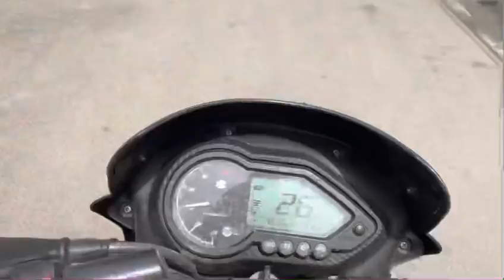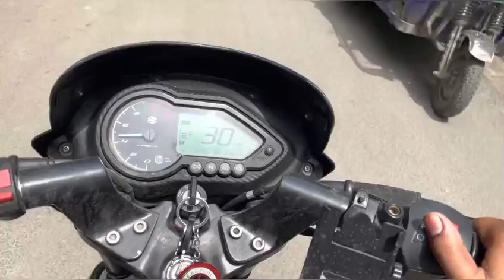100 किलो वजन ।। आज से gym शुरू ।। Sujal Dhiran Vlogs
Hello everyone
This video is a daily vlog on my daily routine
In today's video i got shocked after checking my weight & आगे आप video में देखिए
gym
gymshark
gymnast
gym workout
gym class heroes
gymkhana
gymshark leggings
gymnastics￼ olympics 2021
gym music
gym motivation
gym workout chest
gymnopedie no. 1
gymnastics￼ olympics
gymshark whitney simmons
gym workout routines
gym songs
gym chalk
gymshark shorts
gym workout for beginners
gym workout biceps
gymnopedie no. 1 sheet music
gym workouts for women
gym fails
gym chalk crumbling
gym songs telugu
gym music hindi
gym class heroes back home
gymnastics￼ music instrumental
gym music remix
gymnastics￼ music level 5
gym music 2019
gym class heroes remix
gymnopedie no. 1 remix
gym motivation songs bollywood
gym class heroes live
gymnastics￼ music bom bom
gym motivation songs punjabi
gym motivation songs hip hop
gymshark haul men
gym class heroes lil wayne viva la white remix
gymnastics￼ music 1 hour
gymnastics￼ music mix
gymnast olympics 2021
gym jong kook
gym songs 2021
gym songs dj
gym songs hindi remix
gym songs remix
gym songs live
gymnopedie no. 1 piano tutorial
gymnopedie no. 1 piano
gymnopedie no. 1 1 hour
gymnopedie no. 1 slowed down
gymnopedie no. 1 minecraft
gymnopedie no. 1 lofi
gymnopedie no. 1 tutorial
gymnopedie no. 1 violin
gymnopedie no. 1 rain
gymnopedie no. 1 piano tutorial easy
gymnopedie no. 1 slowed
gym motivation songs 2021
gym motivation songs telugu
gym motivation songs live
gym motivation songs rock
gym motivation songs rap
gym motivation songs video
gym motivation songs remix
gym motivation songs eminem
gym motivation songs 2022
gymnast olympics trials 2021
gymnast floor routines
gym music 2021
gym music live
gym music be like
gymshark cbum
gymshark pulse
gymshark vital seamless 2.0
gymshark haul try on
gymnast olympics 2021 simone biles
gymnast olympics 2021 live
gymnast olympics 2021 tokyo
gymnast olympics 2021 usa
gymnast olympics 2021 russia
gymnast olympics 2021 gold
gymnast olympics 2021 team final
gymnast olympics 2021 men
gymnast olympics 2021 suni lee
gymnast olympics 2021 all around
gymnast olympics 2021 china
gymnast olympics 2021 final
gymnast olympics 2021 balance beam
gymnast olympics 2021 mykayla skinner
fat loss